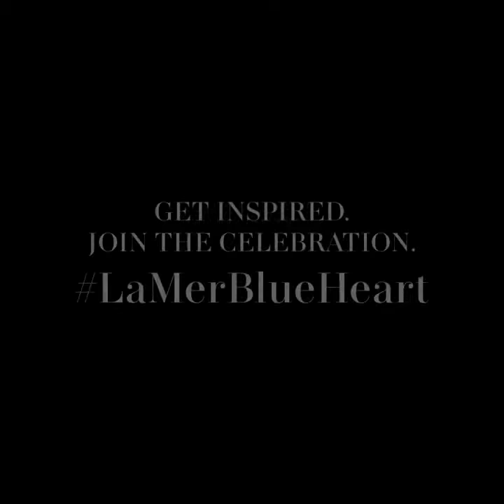Margaret Zhang per La Mer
Per oltre un decennio, La Mer, leader globale nel prestige skincare, si è impegnata nel supportare la protezione degli habitat oceanici per le generazioni future attraverso donazioni, eventi di sensibilizzazione e progetti di riqualificazione marina.

Collaborando con l’organizzazione per la conservazione degli oceani Project 0, La Mer sponsorizza un percorso d’arte per aiutare ad ottenere un cambiamento reale per l’oceano attraverso l’arte, la consapevolezza e la connettività.